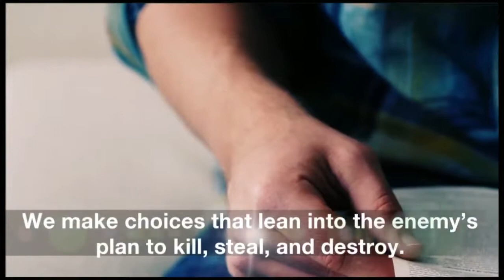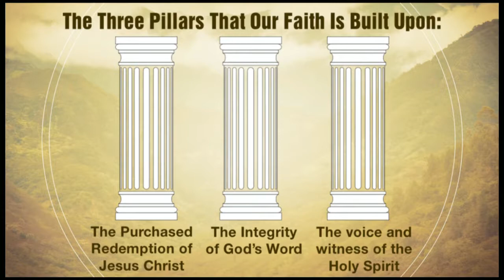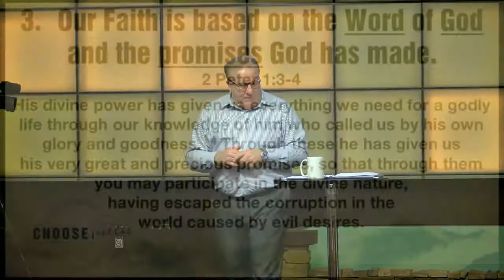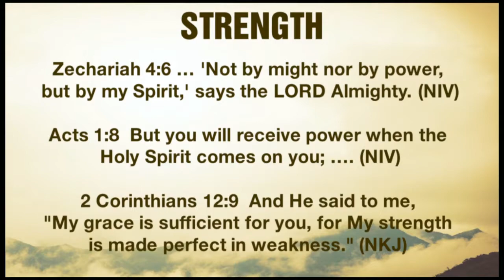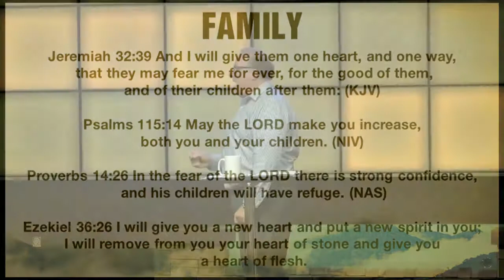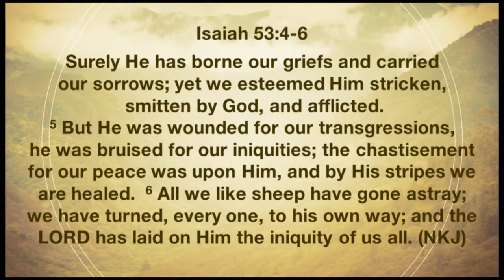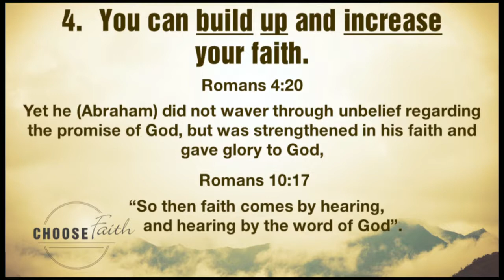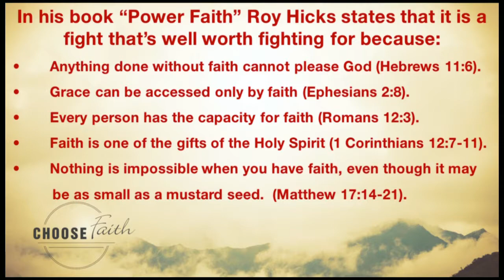Choose Faith - "Nuts and Bolts"